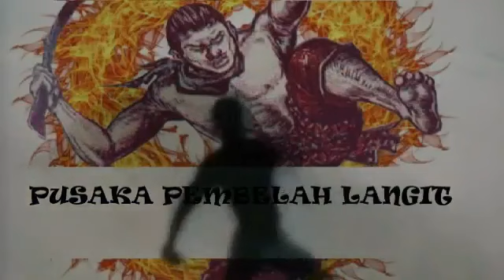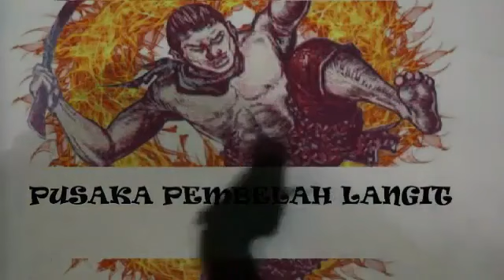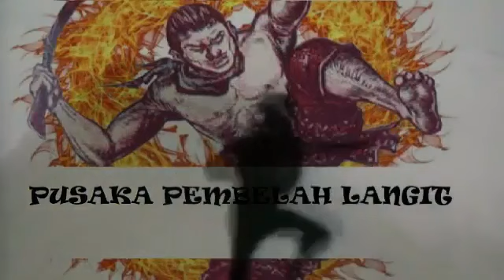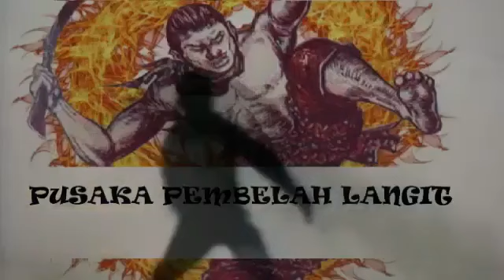Pusaka Pembelah Langit Episode 56